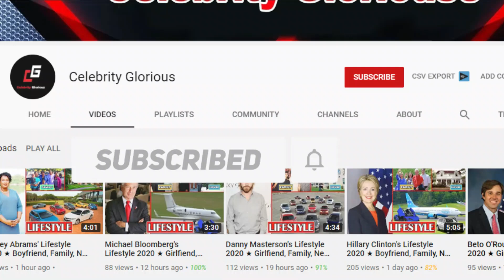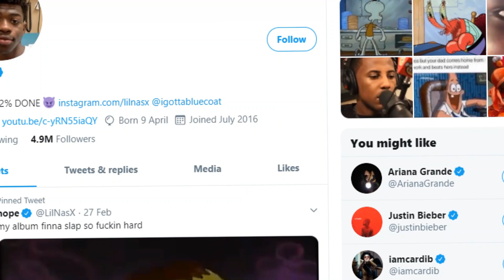Lil Nas X's Lifestyle 2020 ★ New Girlfriend, Family, Net worth & Biography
Lil Nas X is an American rapper and singer/songwriter from Atlanta, Georgia. Blending country and trap, he rose to prominence with the viral hit single “Old Town Road.” The song debut at #19 on the Billboard hot country songs chart. In March 2019, Billboard removed the song from the charts claiming it wasn’t country enough. Old Town Road picked up 2 Grammy Awards, including one for best music video. Lil Nas X is currently signed to Columbia Records. His discography include the mixtape Nasarati (2018), and the EP 7 (2019). Standout songs include “Panini”, “Carry On”, “BANZUP” and “In The Bank.” He’s already worked with names like Billy Ray Cyrus, Travis Barker and Cardi B.

Given name Montero Lamar Hill, he was born on April 9, 1999, in Atlanta Georgia. He has 7 biological siblings (5 brothers, 2 sisters). His parents separated when he was 6 years old. Hill spent his early childhood with his mom before moving to Austell, Georgia, to live with his dad. He was about 10 at the time of the move. He would later move to Lithia Springs, Georgia, at age 14. Hill attended Lindley Middle School followed by Pebblebrook High School. He completed his high school studies at Lithia Springs High School. Hill dropped out of the University of West Georgia in his freshman year (2018) to focus on music full-time.

5. BTS (방탄소년단) 'Old Town Road' Live Performance with Lil Nas X and more @ GRAMMYS 2020

lil nas x - rodeo,lil nas x album,lil nas x real name,lil nas x new music.

♡Celebrity Glorious♡